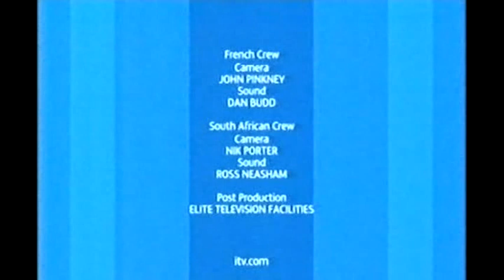Amanda Holden: Really Wild at Heart 4/4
Actress Amanda Holden reports on the rescue of three abused lions which have been living in squalor as part of a French circus. The Born Free Foundation - with the help of donations from GMTV viewers - transport the animals to the Shamwari big cat sanctuary in South Africa, where the Wild at Heart star follows their progress as they are rehabilitated and eventually released into the sanctuary's hundreds of miles of protected land.

Many thanks to Janet who shared this with all of us..